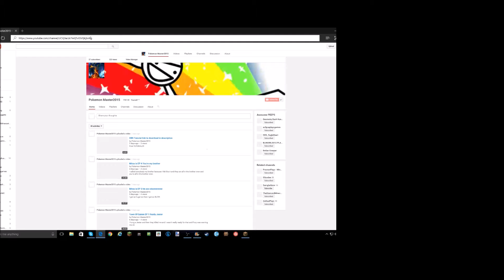Mineplex LetsPlay EP 9 never too bad to run away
its never too bad to run away.